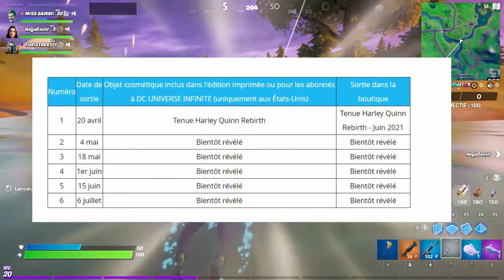LE CHOC DES UNIVERS : BATMAN X FORTNITE + RECOMPENSE HARLEY QUINN !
Salut mes bambis !
Bienvenue dans une nouvelle vidéo Fortnite "LE CHOC DES UNIVERS : BATMAN X FORTNITE + RECOMPENSE HARLEY QUINN !"